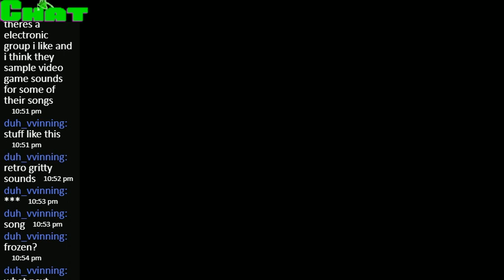Xolta: mario land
A completed stream of Mario land for the good one game boy.  February 4 2022.  link to my discord